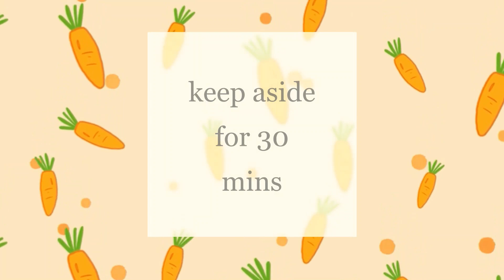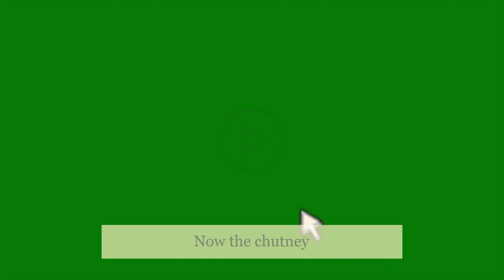Rava Appam || Green Chutney || Sooji Appam Recipe || Healthy Breakfast Recipe || Instant Appe Recipe